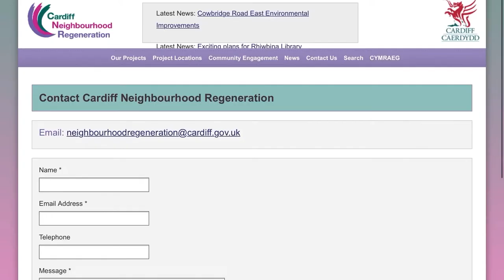How To Vote For MARCA Designs design proposal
This video shows how you can get involved with the Canton Road Crossing project and Vote for your favourite design!